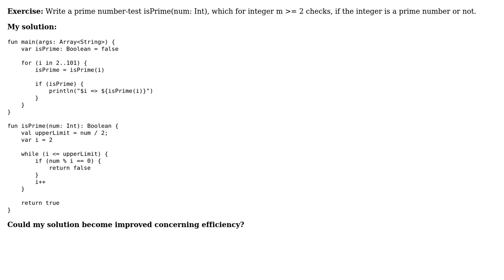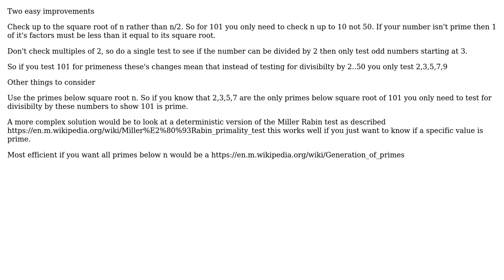Code Review: Write a Kotlin-function isPrimeNumber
With thanks & praise to God, and with thanks to the many people who have made this project possible! You are responsible for your own actions.